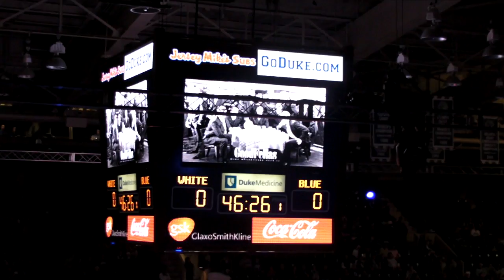Duke Basketball Countdown to Craziness 2009 Recap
Highlights from the 2009 Countdown to Craziness event.  Awesome dunks and funny moments highlighted this awesome kickoff to the 2009-10 season